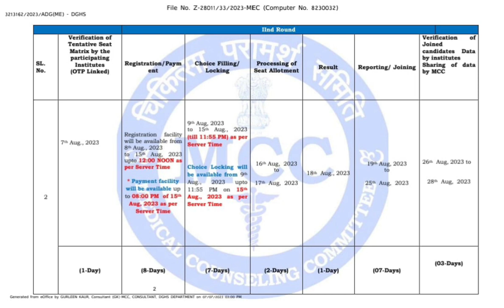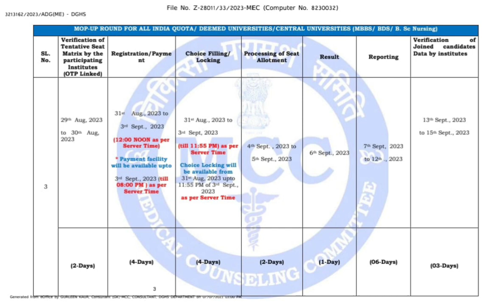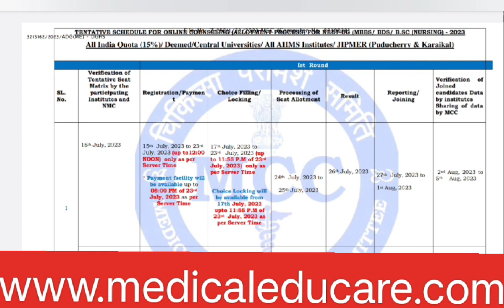NEET UG Counselling 2023 :A detailed NEET counselling process step by step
NEET Counselling 2023 - The Medical Counselling Committee (MCC) will conduct the NEET UG 2023 counselling soon for qualified aspirants at mcc.nic.in. The NEET UG counselling 2023 schedule pdf will be updated here once announced. A detailed NEET counselling process step by step 2023 can be checked in this video.

Aspirants have to participate in NEET UG counselling 2023 on or before the last date in order to get admission to medical or dental colleges in India. In the NEET UG 2023 counselling session, eligible candidates will have to register, fill in the choice of course and colleges and pay the fee. On the ground of the choices filled by the aspirants, NEET 2023 rank, seat availability and reservation, the seat will be allotted.

MCC's NEET counselling 2023 will be held for 15% All India Quota (AIQ) seats in government colleges and 100% in deemed/central universities, ESIC/AFMS, AIIMS, JIPMER, and BSc Nursing programs on the grounds of NEET 2023. The NEET AIQ counselling process for 2023 will be divided into four rounds namely round 1, 2, mop up and stray vacancy.

NEET is the only entrance examination for admission to 99,313 MBBS, 27,698 BDS, 52,720 AYUSH, and 603 BVSc & AH seats, respectively in 542 and 313 medical and dental colleges. Candidates are advised to read the article on NEET counselling 2023 to know crucial details such dates, process, fee and more.

The exact starting date of NEET Counselling 2023 is not announced yet. However, as the NEET results announced, counselling authorities will now release the NEET UG 2023 counselling schedule PDF on the official website. To know the latest update on NEET UG counselling 2023 dates, candidates should regularly check the official website of MCC, mcc.nic.in or the counselling authority of your respective state.